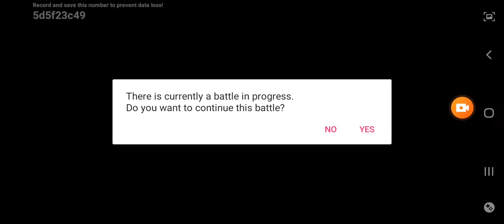Aku Realm - Saudi Arabia(Stage 14)